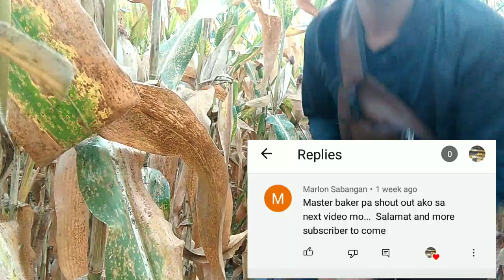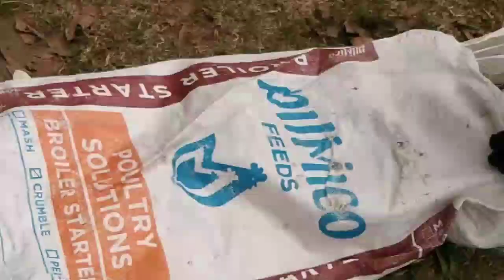buhay probinsya | probinsyano | pangasinan | master baker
hello! mga ka'master isa kaba sa mga gustong matutu kung paano gumawa ng simpleng tinapay lang at  maliit lang na puhunan baka AKO NA ang hinahanap MO at bago tau mag umpisa Mag subscribe ka muna at pindutin ang bell para lagi kang updated pag may bago tayong upload